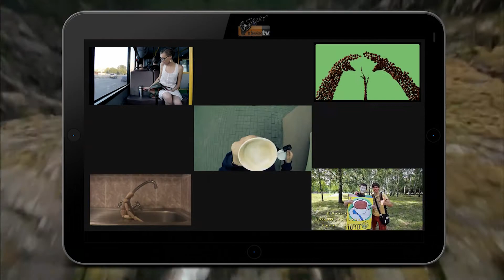Меню_Я Люблю Кофе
Интерактивное меню. Обязательно нужно включить возможность переключения кнопок.